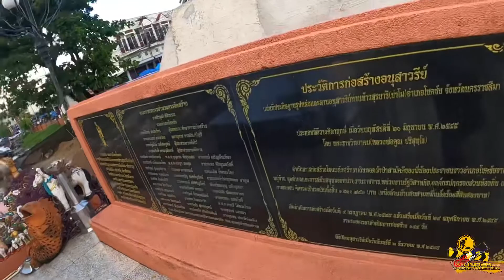ก่อสร้างซุ้มประตูชุมพลย่าโม โชคชัย EP6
ก่อสร้างซุ้มประตูชุมพล ย่าโม อ.โชคชัย จ.นครราชสีมา EP6